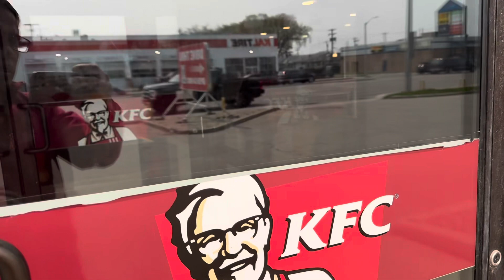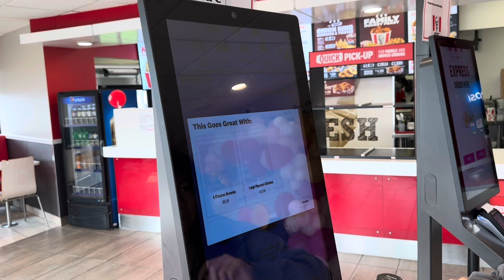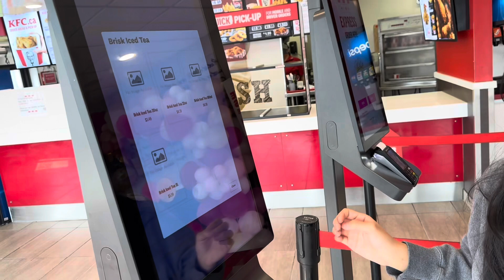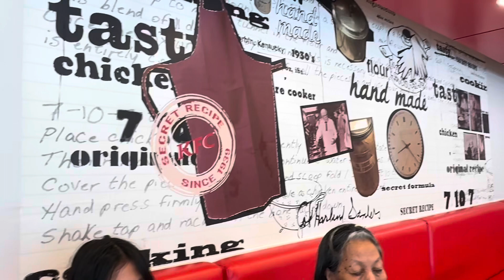KFC @ Winnipeg MB🇨🇦